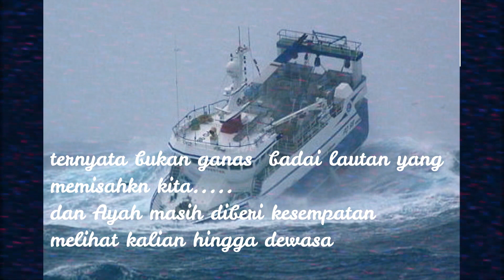My End ~ Journeys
After all sailing over the Oceans...my ends will coming on land.